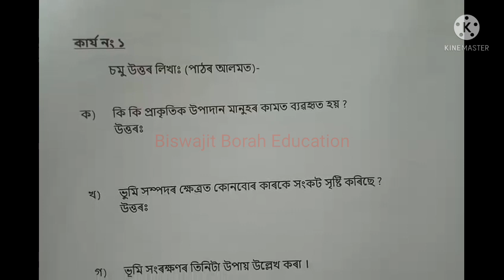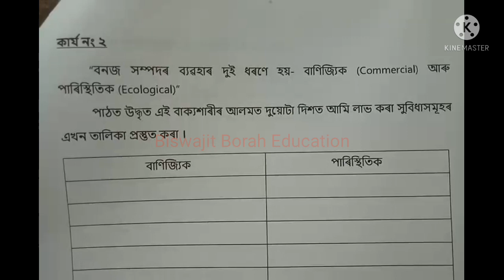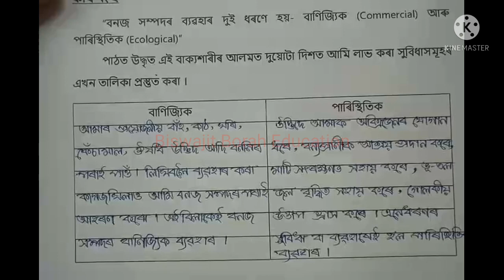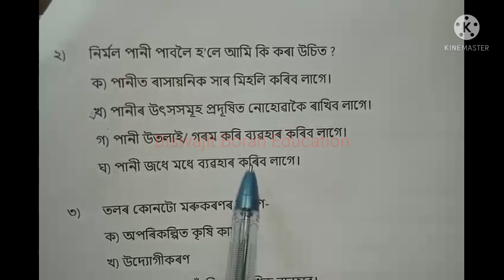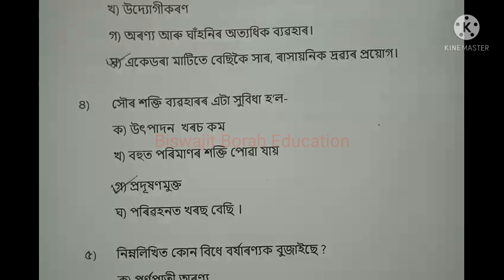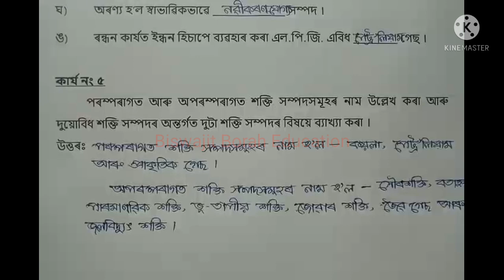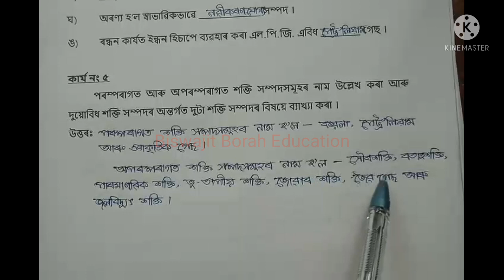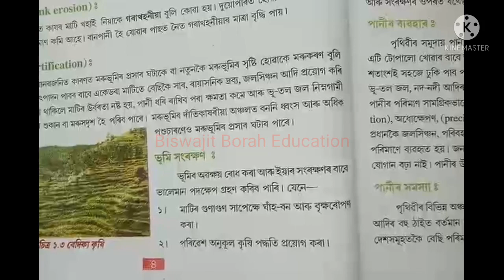Class8 Social Science/সমল নং-২/স্ব-শিকন সমলৰ প্ৰশ্নোত্তৰ/Academic Package2 QuestionAnswer SCERTAssam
Class8SocialScience Class8SocialAcademicPackage2 SCERT Assam Class 8 "15 Days Self-Learning Material" Social Science question answer

"15 দিনীয়া স্ব-শিকন সমলৰ প্ৰশ্নোত্তৰ" Class 8 Maths ৰ Part-1 ৰ বাবে তলৰ লিংকত ক্লিক কৰক...

"15 দিনীয়া স্ব-শিকন সমলৰ প্ৰশ্নোত্তৰ" Class 8 Maths ৰ Part-2 ৰ বাবে তলৰ লিংকত ক্লিক কৰক...

"15 দিনীয়া স্ব-শিকন সমলৰ প্ৰশ্নোত্তৰ" Class 8 Science ৰ বাবে তলৰ লিংকত ক্লিক কৰক...

"15 দিনীয়া স্ব-শিকন সমলৰ প্ৰশ্নোত্তৰ" Class 7 Maths ৰ Part-1 ৰ বাবে তলৰ লিংকত ক্লিক কৰক...

"15 দিনীয়া স্ব-শিকন সমলৰ প্ৰশ্নোত্তৰ" Class 7 Maths ৰ Part-2 ৰ বাবে তলৰ লিংকত ক্লিক কৰক...

"15 দিনীয়া স্ব-শিকন সমলৰ প্ৰশ্নোত্তৰ" Class 7 English ৰ Part-1 ৰ বাবে তলৰ লিংকত ক্লিক কৰক...

"15 দিনীয়া স্ব-শিকন সমলৰ প্ৰশ্নোত্তৰ" Class 7 English ৰ Part-2 ৰ বাবে তলৰ লিংকত ক্লিক কৰক...

For Ex-4.1

For Ex-4.1

Class 8 maths academic package solution
class 8 maths academic package solution assamese medium
class 8 15 days self learning material
class 8 15 days self learning material maths
class 8 so shikon somol
class 8 so sikon samol
class 8 so sikon homol
class 8 so shikon samol questiom answer
academic package class 8
scert assam class 8 academic package
samagra sikaha class 8 academic package

Symmetry class 8 maths lesson 12
class 8 maths lesson 12 symmetry
class 8 maths chapter 12 symmetry
class 8 maths academic package symmetry part solution